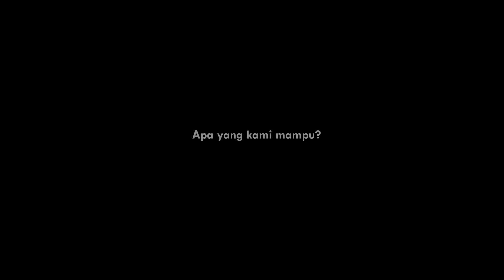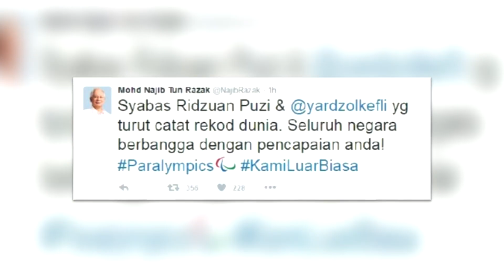Negaraku - Pemenang Video Provim 2017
Filem pendek Negaraku dihasilkan untuk Pertandingan Video Pendek Provim 2017 anjuran TV3/TV9 dan Media Prima.

Producer: Cikgu Faiz Yaakob
Pengarah: Syukur Marzuki
Pelakon - pelakon: Khir Badriz and the Gang

Cikgu Faiz Studio